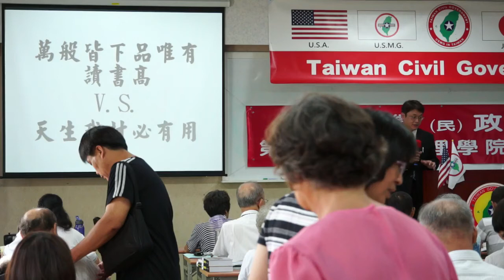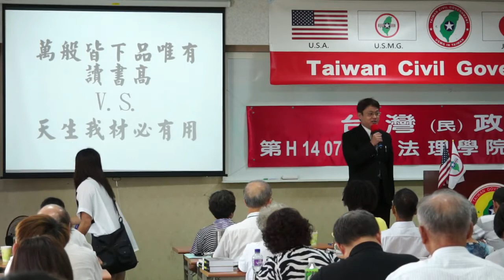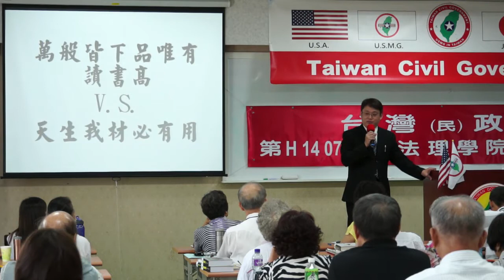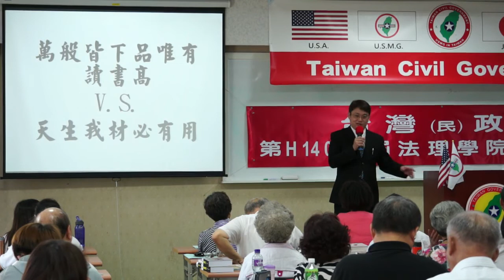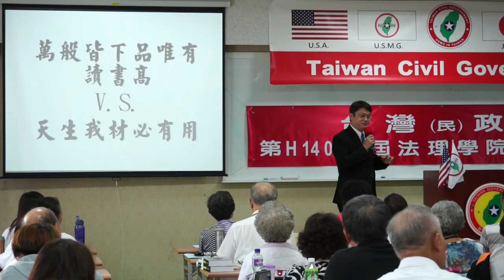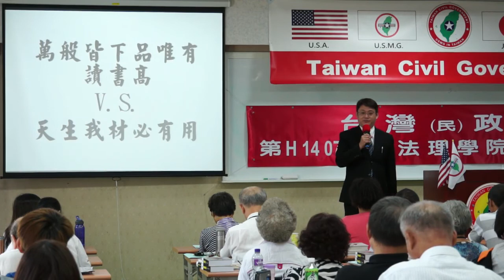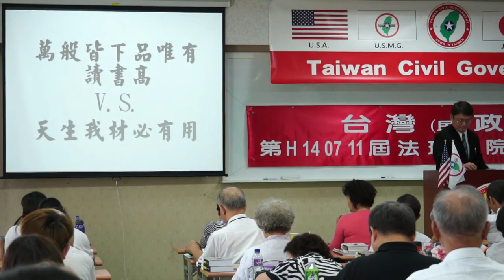140713-8a-台灣人民的沉睡與甦醒-鄭智仁-台灣(民)政府第H140711屆高級行政參議班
140713-8a-台灣人民的沉睡與甦醒-鄭智仁-台灣(民)政府第H140711屆高級行政參議班